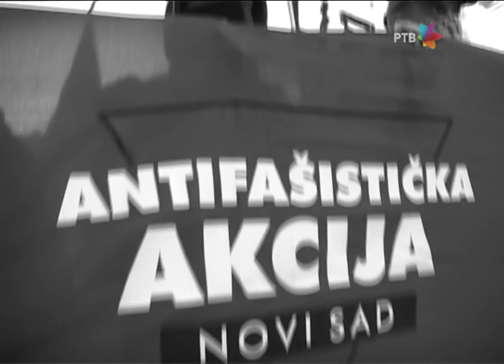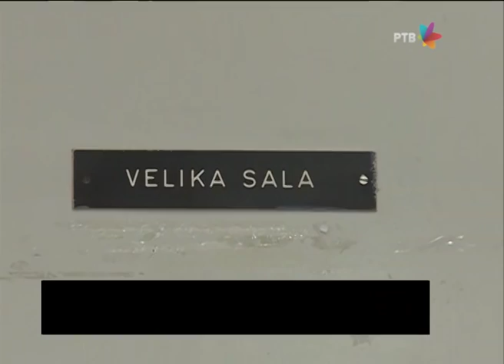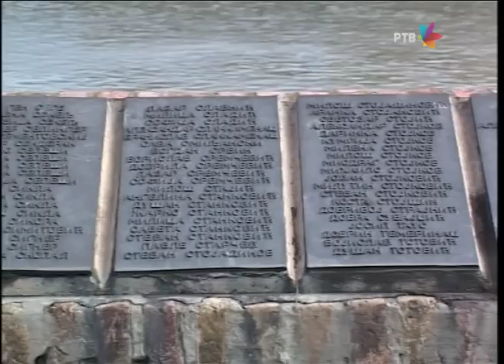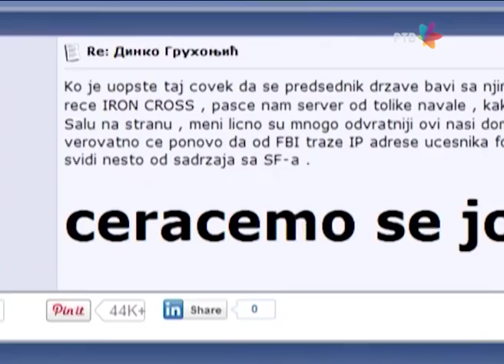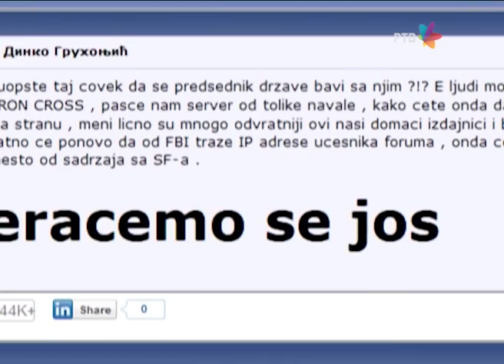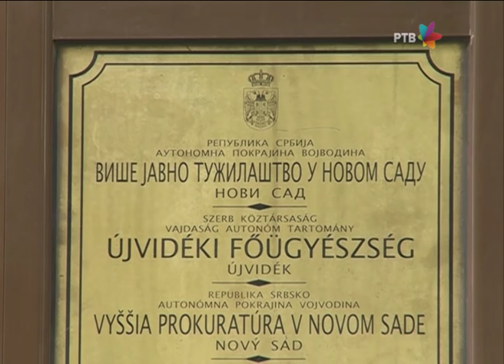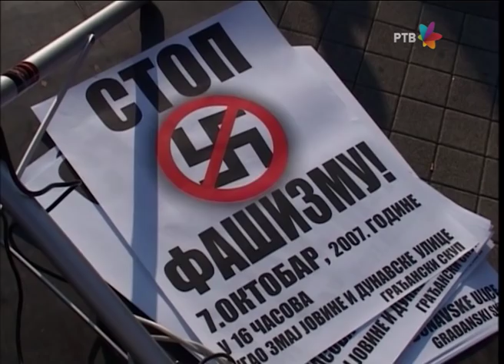Šetnja, pretnja, strepnja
Suđenje neformalnom vođi organizacije "Nacionalni stroj" Goranu Davidoviću i ostalim optuženima za izazivanje nacionalne mržnje i nasilničko ponašanje na antifašističkom skupu u Novom Sadu 7. oktobra 2007. godine praktično nije ni počelo. Proteklih šest godina od početka glavnog pretresa obeležila su priznanja dvojice optuženih, promena troje predsednika sudskog veća i neuspešni pokušaji suda da Davidovića iz inostranstva privede pravdi.

Incident se dogodio kada je učesnike Antifašističke šetnje "Stop fašizmu", koji su krenuli prema Keju žrtava racije, u Dunavskoj ulici napala grupa pripadnika Nacionalnog stroja. Kamenicama je pogođeno nekoliko građana, među kojima i šef novosadske kancelarije Helsinškog odbora za ljudska prava Pavel Domonji, nakon čega su pripadnici žandarmerije utrčali u dvorište Doma vojske i priveli najveći broj članova Nacionalnog stroja.